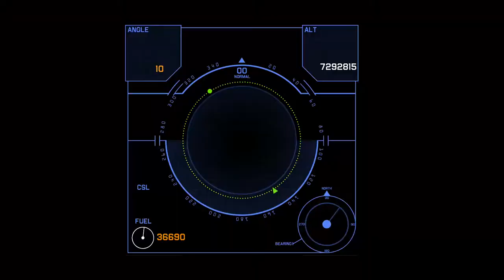Jet Fighter (Or how to think to survive schizophrenia) - Nicky Nustar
Track from the album 'Audio Light' by Nicky Nustar available online.

No pilots, pop stars, or philosophers of groove were hurt in this video, or ever will be.